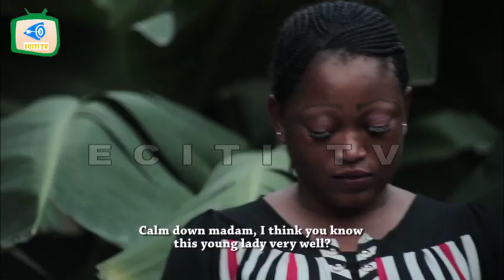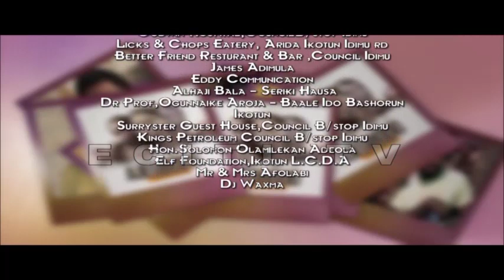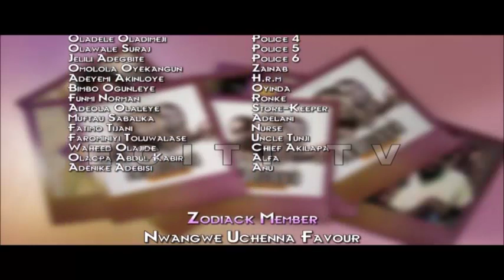AJEGBODO EPISODE 3